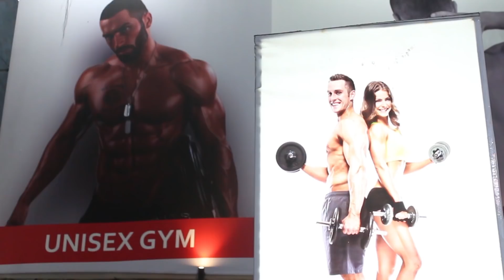Top 10 Tamil Actors And Their Flop Movies | Vijay, Rajini, Kamal, Ajith And More | Nettv4u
Here is Kollywood’s biggest flops of the top ten actors. While a few big budget films bit the dust, the worst hit were even medium-budgeted films which never managed to find audiences for weak scripts, narration and poor performances.  Let us begin with two superstars, Rajinikanth and Kamal Haasan. Rajinikanth’s movie ‘Lingaa’ flopped which released in the year 2014. In the year 2015, a periodic drama movie ‘Uttama Villian’ was considered a flop that starred Kamal Haasan. In the year 2010, actor Thalapathy Vijay’s ‘Sura’ was too considered a flop and the distributors asked Vijay to pay up the loss.

This was Vijay’s 50th movie. In the fourth list of top actors, we give information of Thala Ajith’s movie ‘Aalwar’ that released in 2007 and was ranked in his top flop list movies.  In the filth list, Actor Suriya’s ‘Anjaan ‘was declared as utter flop for weak script and viewers felt that too much attention was given for the actor.  ‘Anjaan’ released in the year 2014. Actor Dhanush became more cautious after his movie ‘Thanga Magan’ became an utter flop. ‘Thanga Magan’ had released in the year 2015. Actor Vikram's 'Rajapattai' released in 2011 opened to negative news and flopped at the box office.

The film was dubbed into Telugu and Hindi even. Silambarasan’s movie ’Anbanavan Asaradhavan Adangadhavan (AAA) released in 2017 was a flop. The movie was the biggest failures in history of Tamil films.  Arya's ' Irandam Ulagam' staring Anushka shetty too bombed at the box office. It was released in 2014. Finally, we have Karhik Sivakimar’s movie named ‘Alex Pandian’,  a 2013 Tamil action film and directed by Suraj that featured Anushka Shetty too flopped miserably.